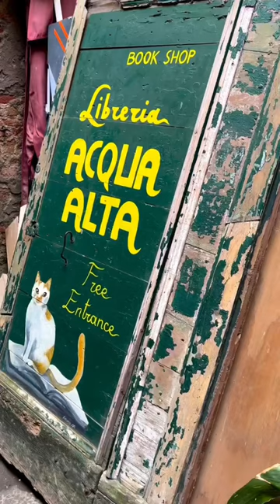Most unique Bookshop In Venice or Even The WORLD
Libraria Acqua Alta Venice 🇮🇹
A unique, cosy and full of charm book shop just a 5 minute walk from St Marks Square.

📚Cited among the most beautiful bookshops in the world
📚 Seeing over stuffed narrow rooms with books piled high in gondolas and bathtubs (in many languages)
📚A terrace with old books as steps leading to canal views
📚A parked gondola which you can climb into and take photos
📚If you love cats you’ll love this shop!

When we initially visited Aqua Alta we were stunned to see long queues of people wanting to go inside (it was the last day of the carnival) so we decided to go back a few days later… there were no queues!

You are free to walk around and take photos but it’s only right to purchase something in return - I bought two Venetian mask fridge magnets.

If you are visiting Venice, add this beautiful book shop to your list of things to see & do

📍 Librairie Acqua Alta , C.Longa Santa Maria Formosa, 5176b, 30122 Venezia

⏰ Open every day from 9.30am to 7.30pm